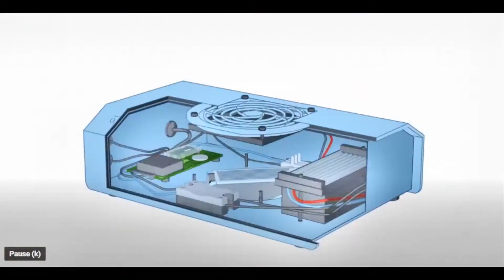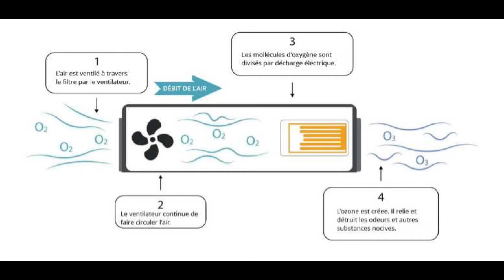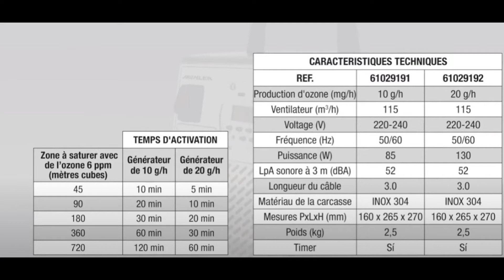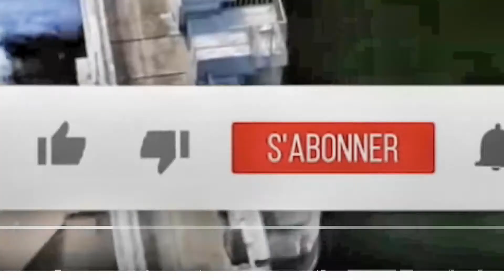Désinfection à l'Ozone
Il ne faut pas confondre Ozonateur avec ionisateur ou purificateur d’air.
Les purificateurs d’air agissent-ils contre les virus ? En particulier le coronavirus ?
En décembre 2019, un virus respiratoire de la famille des Coronavirus est apparu dans la région de Wuhan en Chine et s’est depuis propagé sur tous les continents. Les Coronavirus sont une vaste famille de virus provoquant des maladies pouvant aller d’un simple rhume (plusieurs virus saisonniers sont des Coronavirus) vers des pathologies plus sévères comme le MERS-COV ou le SRAS. Le nouveau Coronavirus identifié en janvier 2020 a été appelé COVID-19 par l’Organisation Mondiale de la Santé (OMS).
Face aux inquiétudes grandissantes des familles autour de la question du Corona virus (COVID-19), nous avons pensé que nous pourrions judicieusement vous conseiller par rapport à votre habitation ou votre lieu de travail.
Une certitude pour le moment, le virus se transmet via des gouttelettes respiratoires expulsées par le nez ou par la bouche lorsqu’une personne éternue ou tousse. La COVID-19 peut survivre sur des surfaces inertes pendant quelques heures. En touchant les yeux, la bouche ou le nez, il est possible d’être contaminé. La durée de vie du virus en dehors d’un organisme vivant est quant à elle estimée entre trois heures (en milieu sec) et trois jours (en milieu humide). Son pouvoir infectieux disparaît en quelques heures selon le Dr Manuel Schibler, infectiologue et virologue, au Centre Universitaire de Genève.